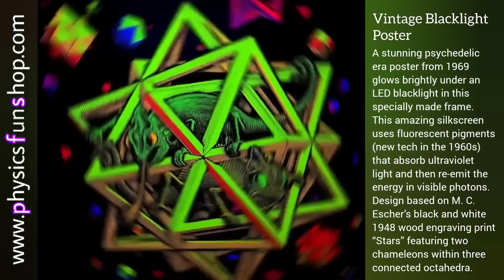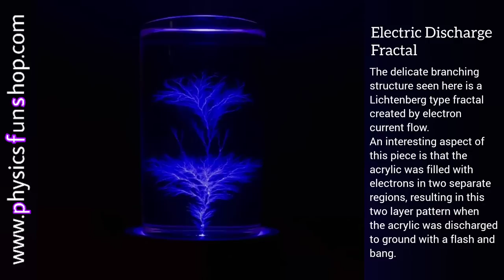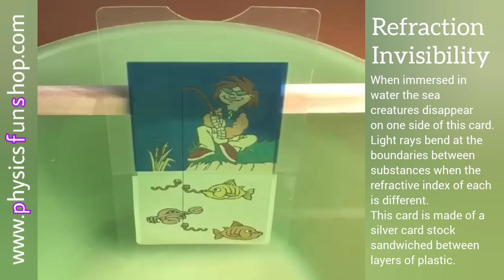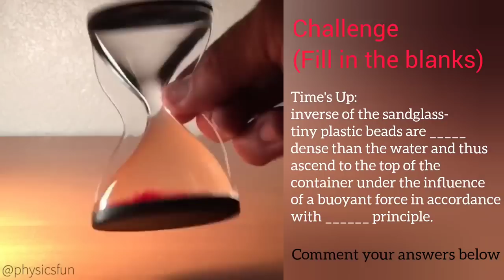Jaw-dropping Physics Toys/Gadgets 5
Hi Everyone :)
Welcome back!

This video contains :
👉🏻 The Levitron: spin stabilized magnetic levitation- will fly for about 3 minutes or more per launch. Perhaps the most amazing physics toy ever invented!

👉🏻 Solenoid Magnetic Accelerator: six electromagnet coils push a steel ball to terminal velocity. Each coil is triggered to briefly energized only when an infrared led and sensor circuit detects the presence of the ball. The steel ball’s speed seems limited by the strength of the temporary magnetic field and the friction it encounters from the track. This ring configuration demonstrates proof of concept for a means of accelerating steel marbles and I hope to incorporate these coils in other marble run designs I will share in the future. Uses a 12V power supply.

👉🏻 Wild Eyes Holographic Glasses: put on these goggles and on top of every point-source of light will appear an animated holographic image of sharks swimming.

👉🏻 Buoyancy Discrepant Event: wood that sinks and a rock that floats!- a study in density properties of ironwood and pumice.

👉🏻 Turbine Convection Color Candle: a simple heat engine by designer Achille Castiglioni- rotational motion resulting from the convection of hot air due to the candle flame of a tea light. All moving parts of thin stainless steel with semitransparent colored panels.
Energy transfer: chemical bonds to heat to kinetic energy of the rising air to rotational kinetic energy of the turbine.

👉🏻 Vintage Blacklight Poster: a stunning psychedelic era poster from 1969 glows brightly under an LED blacklight in this specially made frame.

👉🏻 Electric Discharge Fractal: the delicate branching structure seen here is a Lichtenberg type fractal created by electron current flow.

👉🏻 In Defiance of Gravity: a 3 oz plumb bob in suspension between a chain and a powerful neodymium magnet.

👉🏻 Refraction Invisibility: when immersed in water the sea creatures disappear on one side of this card. Light rays bend at the boundaries between substances when the refractive index of each is different. This card is made of a silver card stock sandwiched between layers of plastic. If the images are on top of the plastic they are visible under water, but if they are printed under the plastic the light is bent away from the camera. From the WOW Science magic series by Mark Setteducati.

👉🏻 Quantum Re-Excitation: a green laser should not normally be able to induce a phosphorescent glow, but if the material is already excited a green laser can re-excite it as seen here.

1) Cosmic Drift - DivKid
2) Bonfire - An Jone
3) Icelandic Arpeggios - DivKid
4) Book The Rental Wit It - rage
5) Interstellar Mood - Nico Staf